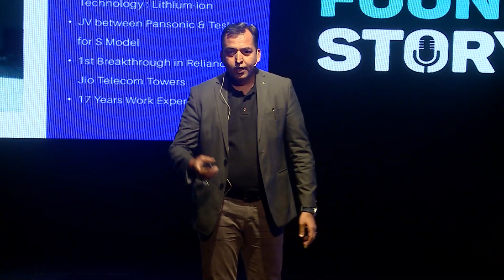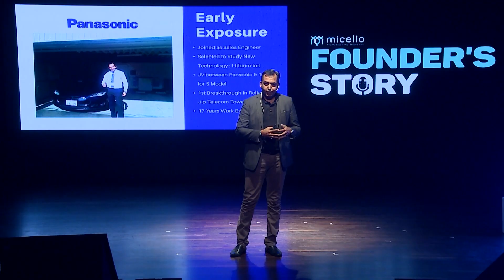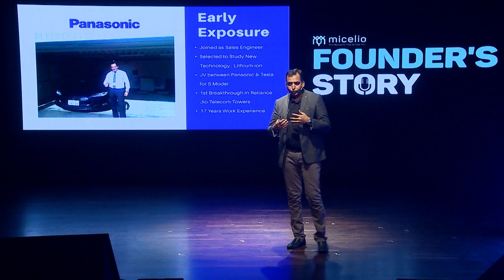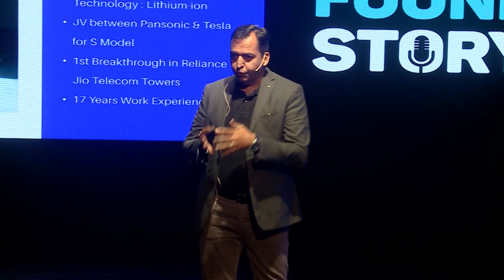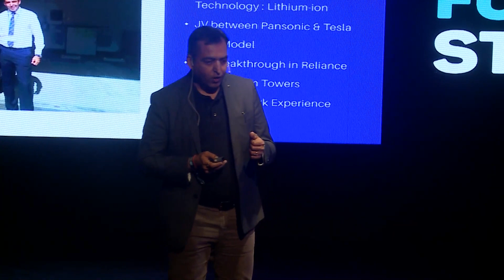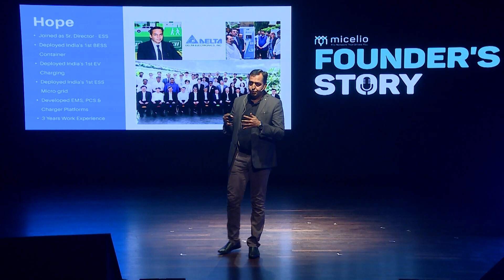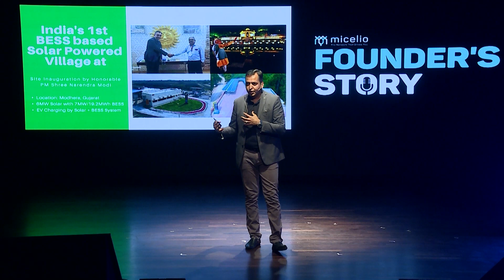Hiren Pravin Shah Founder's Story | Replus Engitech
Founder's Story is a concept to amplify the most zealous voices of today's world who are on a mission to change the future of clean mobility.

REcharge your batteries, while you listen to our next speaker on the Founder's Story segment, Hiren Pravin Shah, CEO of Replus Engitech, enlighten you on his journey to building a company that focuses on providing reliable lithium & advance chemistry based battery pack & storage solutions!

Replus Engitech Private Limited  is a technology led manufacturing start-up. Since its incorporation, Replus has catered to the Battery Energy Storage System (BESS) segment as per the needs of the market and has deployed various projects to support various power & energy applications. Replus aspires to be a leading manufacturer and service partner by providing cutting edge and advanced solutions for Battery Energy Storage needs of the industry. Replus offers proven and secure solutions based on Lithium-ion Technology, Advanced Cell Chemistry, In-House BMS & EMS Design, Battery Pack Manufacturing, Monitoring and Tracking Systems.

Watch this video from the Micelio Global Clean Mobility Summit as he illuminates his vision for a sustainable future and how Replus Engitech will be at the forefront of this change! ♻️